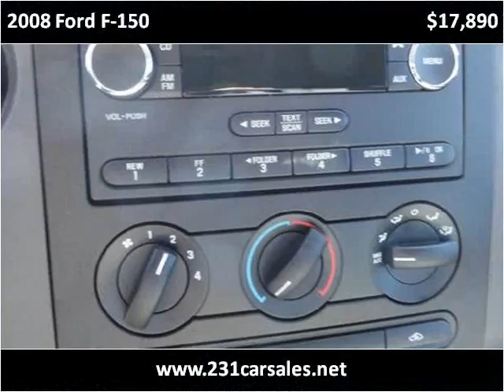2008 Ford F-150 Used Cars Lebanon TN